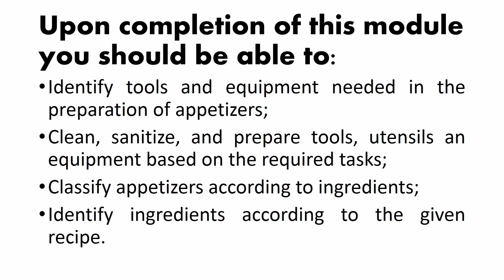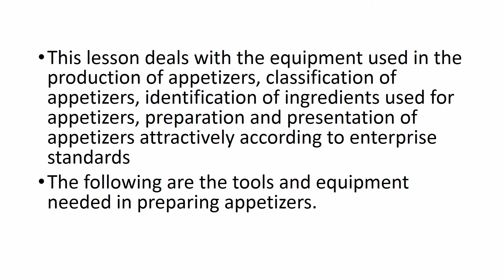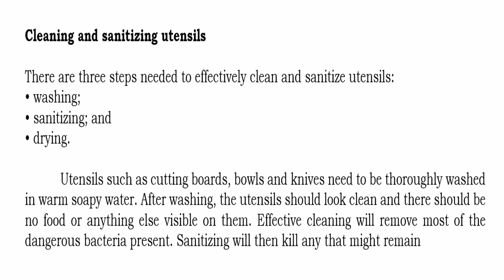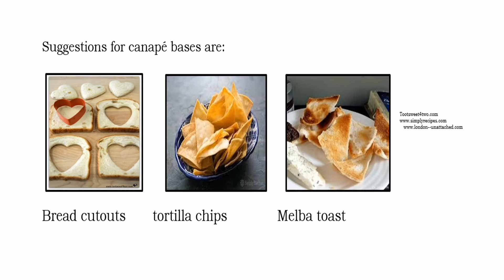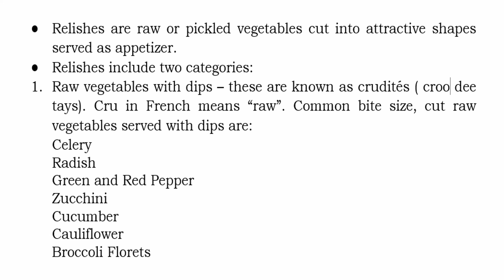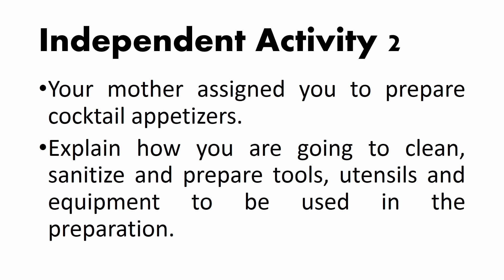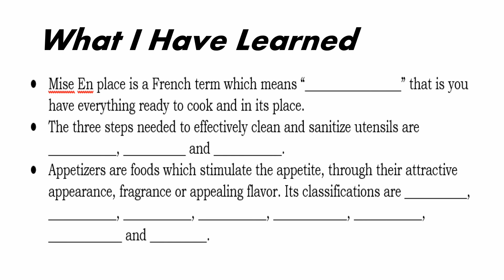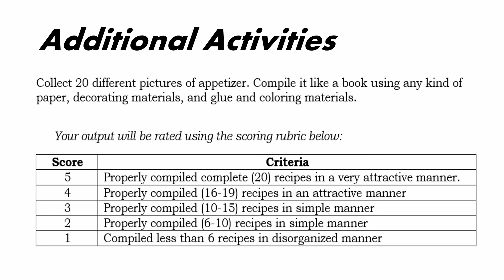Cookery NC II Module 3: Preparing Appetizer (Performing Mise en Place)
Applicable to TESDA students
Applicable to students taking Bachelor of Technical Vocational Education
Applicable to Junior Highs Students and Senior High School students taking TLE and TVL Home Economics

Cookery NC II
Quarter 1 Module 3: Preparing Appetizer
(Performing Mise en Place)